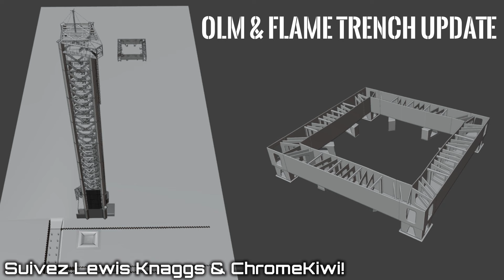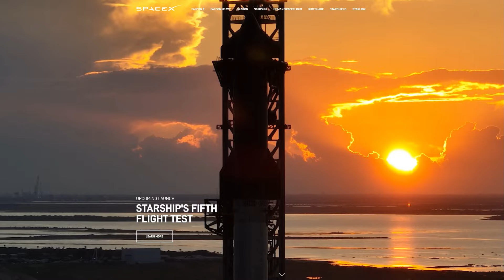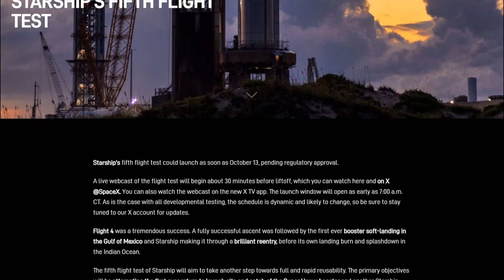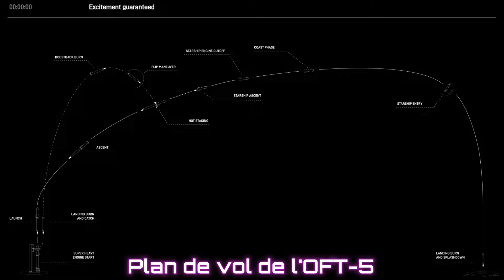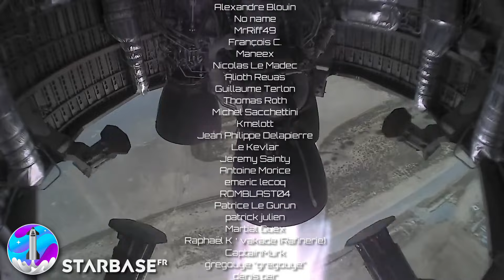SpaceX vise le 13 octobre & détaille le plan du vol test n°5 ! - Starship Update n°151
▶️ Bienvenue pour cette nouvelle Starship Update, la série dédiée à l’avancement des travaux de la Starbase de SpaceX. Chaque semaine, je vous propose de suivre l’évolution du chantier de Bocachica, la construction de l’immense Starfactory, l’extension du site de production, l’assemblage et les essais des nouveaux prototypes.
Vos dons m’aident à soutenir les photographes et graphistes sans qui cette chaîne n’existerait pas. MERCI :)
💬 Pour ne rien manquer de l’actu, rejoignez-nous sur le discord Starbase FR
Vous pouvez aussi me contacter par mail: starshipupdate @ gmail.com
Chapitrage:
00:00 - Intro
00:37 - Le booster 11
01:48 - McGregor
02:38 - Le booster 12
03:36 - Les baguettes
04:45 - Le site de prod’
06:16 - Le site de Sanchez
07:19 - Le booster 14
08:20 - La tour n°2
09:05 - L’assemblage
10:13 - Les derniers tests?
11:19 - Le vol orbital
15:00 - Dernière minute!

📣 Merci à Andrew Keating et Cosmic Perspective pour leur soutien et le partage de l’enregistrement audio de l’intro de la chaîne
📣 Un grand MERCI aux photographes Starship Gazer qui me fait confiance pour utiliser ses images
📣 Merci à Greg pour son soutien technique et ses rendus 3D
📣 Remerciement spécial à Ryan Hansen Space & Nick (ChameleonCircuit) pour le partage de leurs rendus 3D incontournables pour suivre le projet:
📣 Merci à Felix Schlang de la chaîne What About It qui m’autorise à partager les images WAI

📷 Miniature:
Photos de SpaceX

🎧 Crédits musicaux (par ordre d’apparition):
Sappheiros - Spirit
Sappheiros - Lights
Sappheiros - Simple things
Sappheiros - Paradise
Sappheiros - Aurora

▶️ All images and pictures are credited on screen. En cas de problème, merci de me contacter.

◻️ Merci à la TeamSpace pour le partage des diagrammes et des infographies